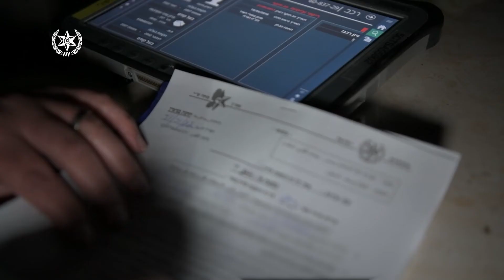מבצע משטובות בבקעת הירדן (קרדיט: דוברות המשטרה)